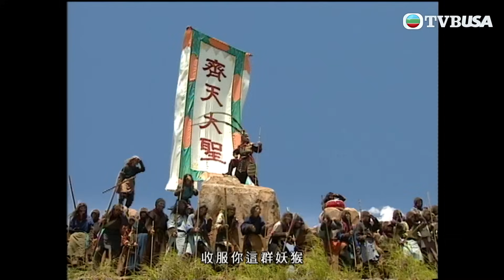【經典名場面：西遊記 】妖猴唔係你三眼仔叫噶！